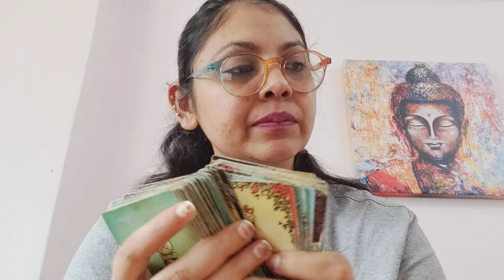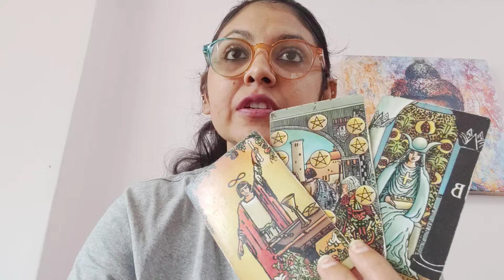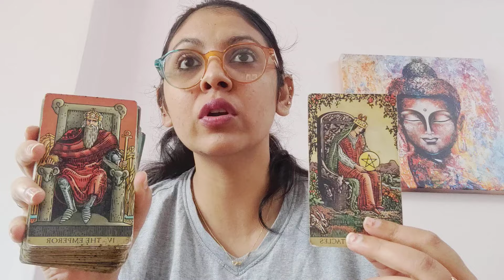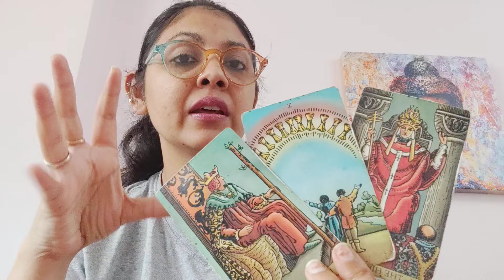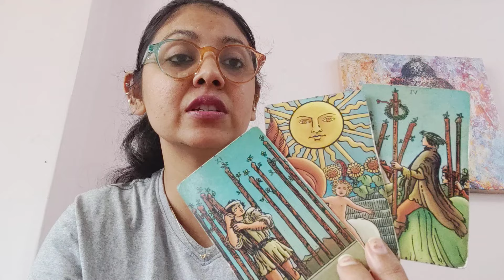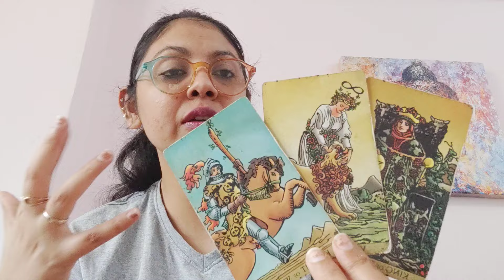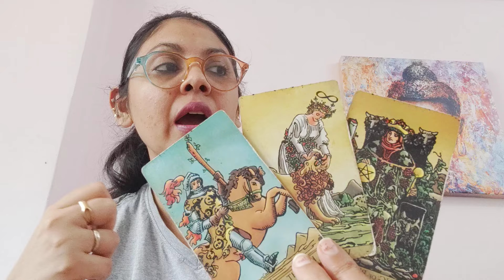AQUARIUS ♒,NO CONTACT (FEELINGS, INTENTIONS AND ACTION) (26-31MARCH)!